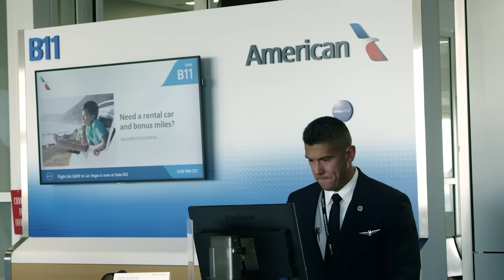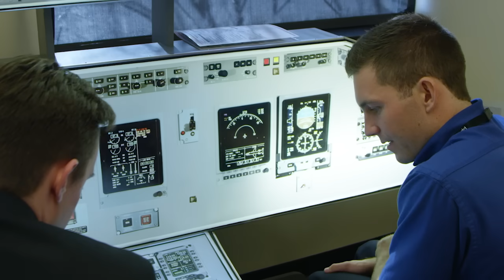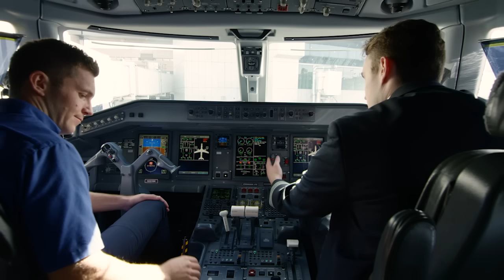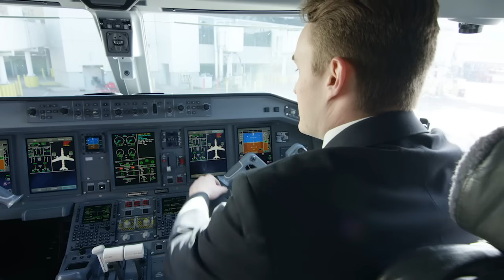On the Path to Becoming an American Airlines Pilot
Envoy Air and ATP Flight School offer you the best and fastest path to becoming an American Airlines pilot. As an ATP graduate, you can participate in the Envoy Cadet Program, where you can earn financial assistance, health and travel benefits, and take advantage of a flow-through agreement that allows you to begin flying as an American Airlines pilot.